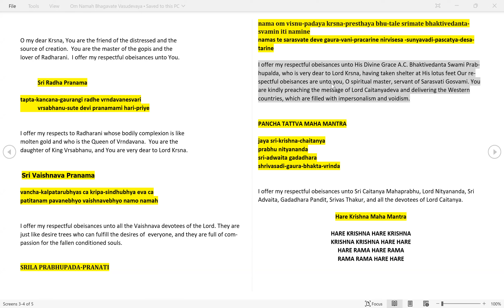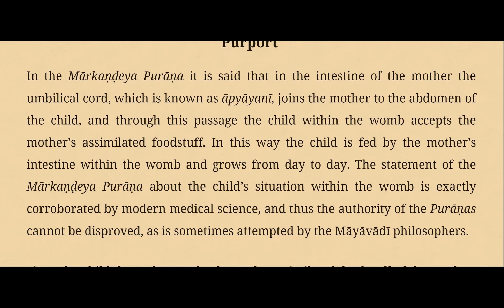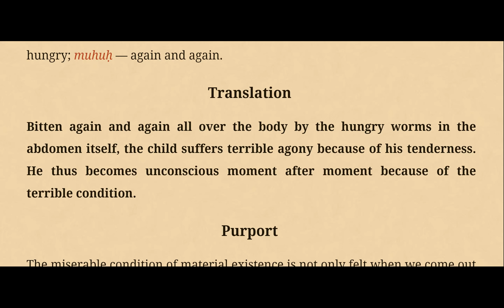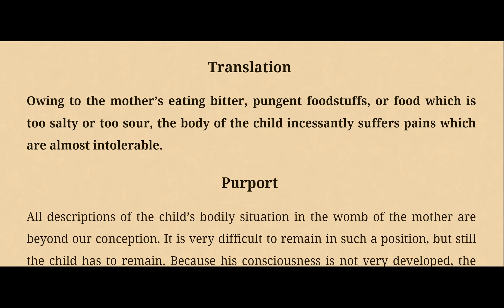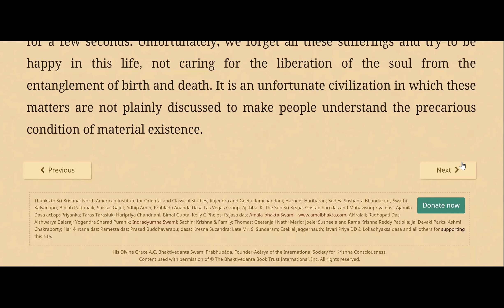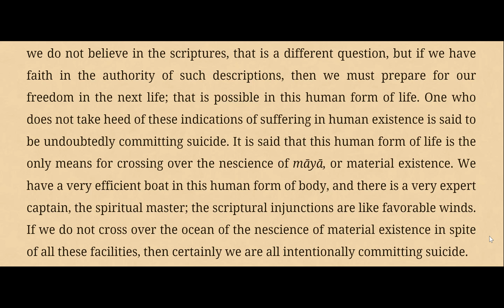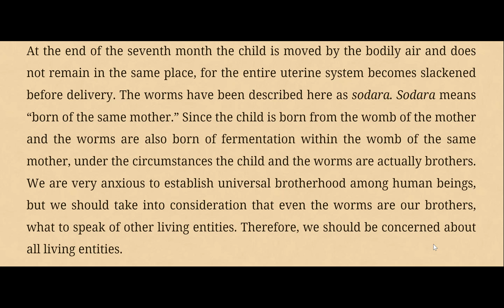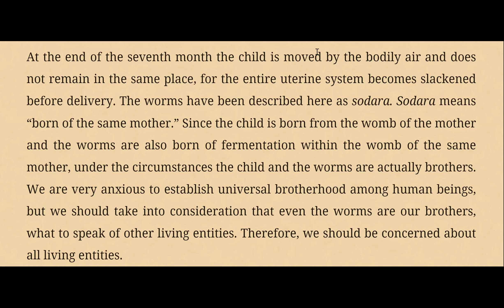SB C3-31(5-10) || 22JUL 22 SrimadBhagavatamShilpaShyamdevidasi situation in the womb